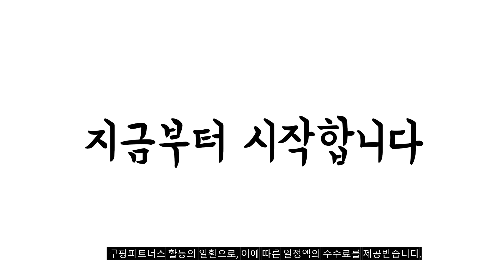2023년 나에게 맞는 테블릿pc 추천순위 TOP10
❤️❤️❤️ 테블릿pc 구매 가격 평점 리뷰 정리해 봤어요! ❤️❤️❤️
[00:06]
10위. YIYAGI 2023형 8inch WIFI 2+32GB+128GB 멀티미디어 태블릿PC [69,000원]

[00:11]
9위. YIYAGI 2023형 8inch WIFI 2+32GB+128GB 멀티미디어 태블릿PC [69,000원]

[00:17]
8위. 삼성전자 갤럭시탭 A7 Lite 8.7 그레이 64GB [187,000원]

[00:22]
7위. YIYAGI 2023형 8inch WIFI 2+32GB+128GB 멀티미디어 태블릿PC [69,000원]

[00:28]
6위. YIYAGI 2023형 8inch WIFI 2+32GB+128GB 멀티미디어 태블릿PC [69,000원]

[00:33]
5위. 아이뮤즈 뮤패드 L10 LTE 태블릿 PC + [143,200원]

[00:39]
4위. 삼성전자 갤럭시탭A6 10.1 SM-T585 WiFi+LTE 32G 블랙 [179,000원]

[00:44]
3위. 삼성전자 갤럭시탭 A8 SM-X200 그레이 64GB Wi-Fi [294,990원]

[00:50]
2위. 아이뮤즈 안드로이드 뮤패드 GS10 태블릿 PC Wi-Fi [103,200원]

[00:55]
1위. 프리미엄 전자 메모 노트 MPL-ENOTE8 [6,900원]